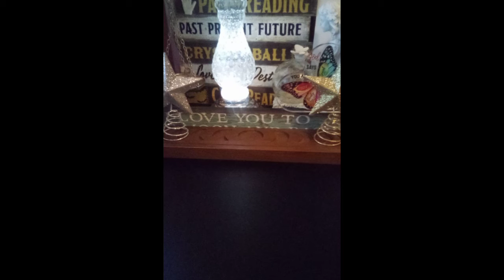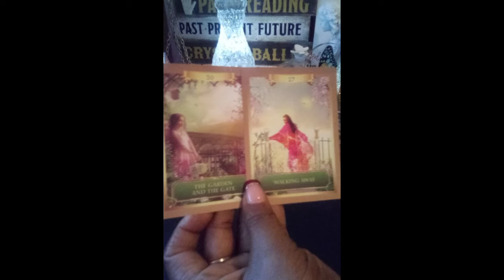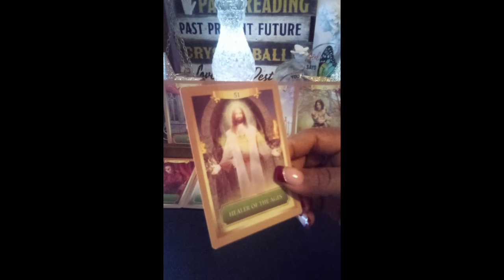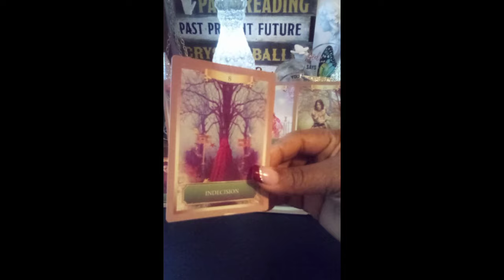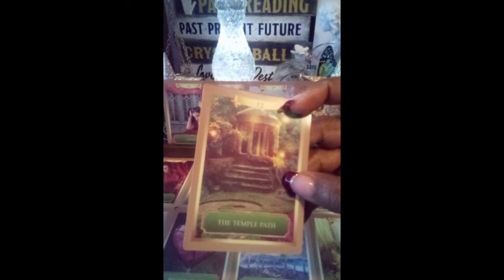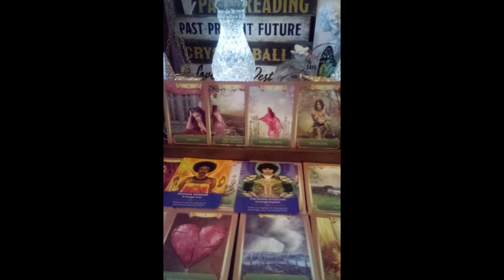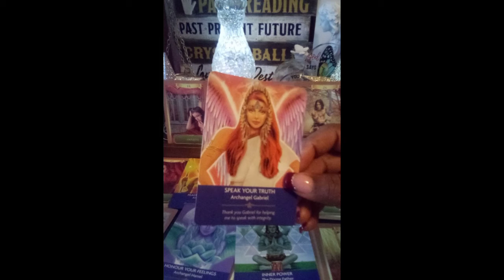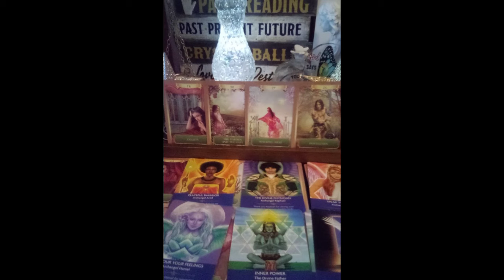COLLECTIVE ~🤔 FROM DECEIT TO DELIGHT 💃🕺🔥💯‼️ A MUST SEE 👀scorpiocollective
🤔 FROM DECEIT TO DELIGHT 🌞⭐💫🕺💃💯‼️